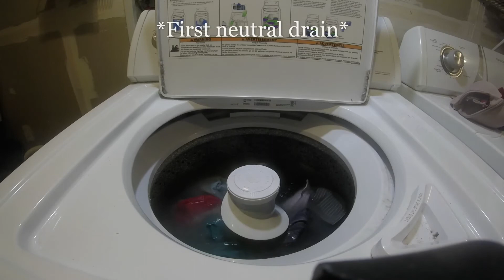Admiral ATW4475XQO | Normal Cycle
I had a brand new Go pro to film it I'm sorry if it was quiet for it, I was my first time using it.